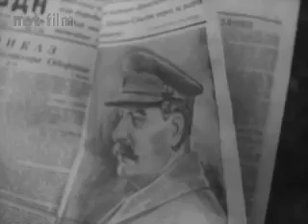Союзжурнал 1942 год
Союзжурнал 1942 год. Карельский фронт.